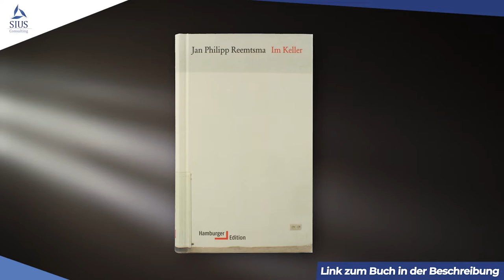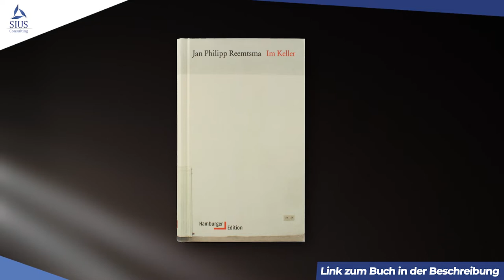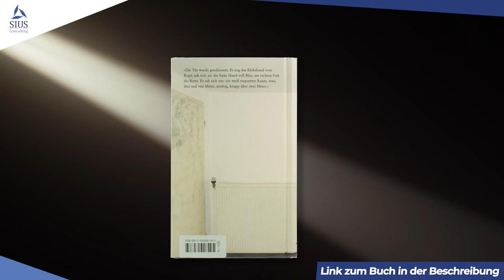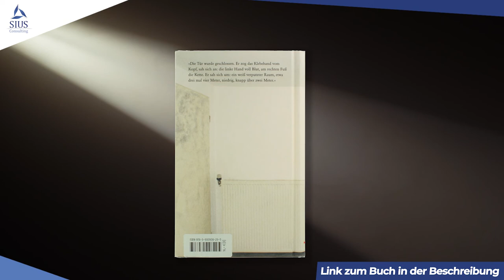Buchempfehlung: „Im Keller“ von Jan Philipp Reemtsma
In diesem Video stellen wir Ihnen das Buch „Im Keller“ von Jan Philipp Reemtsma vor.

▬▬▬ Buch hier bestellen*: ▬▬▬

Wichtige Hinweise:
Mit diesem Video wollen wir lediglich einen Auszug sicherheitsspezifischer Informationen und Empfehlungen bereitstellen. Wir erheben keinen Anspruch auf Vollständigkeit und Rechtsgültigkeit. Obwohl der Inhalt dieses Videos mit größtmöglicher Sorgfalt erstellt wurde, wird keine Haftung für die inhaltliche Richtigkeit übernommen. Bitte beachten Sie zudem, dass sicherheitsrelevante Umstände/Rahmenbedingungen einer stetigen Veränderung und ggf. rechtlichen oder branchenspezifischen Regulierung unterliegen. Eine Gewähr in jedweder Hinsicht kann deshalb nicht übernommen werden.